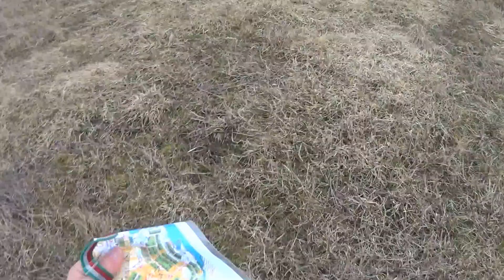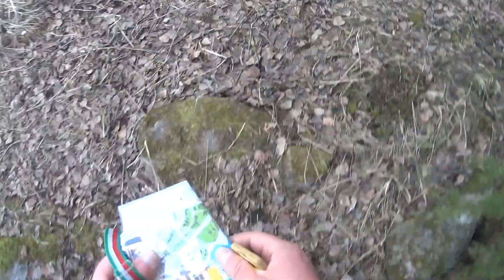Iltarastit050416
Sprinttirata VS-iltarasteilla 5.4.2016 Lotilassa